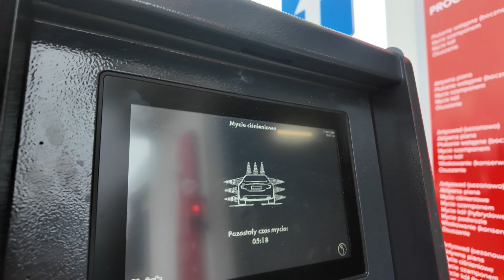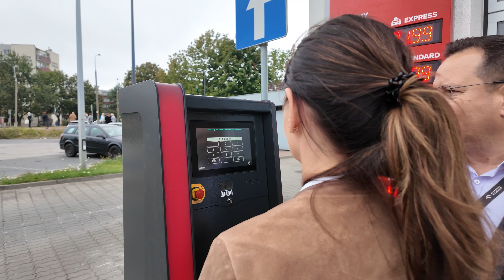Najnowocześniejsza myjnia jest w Płocku